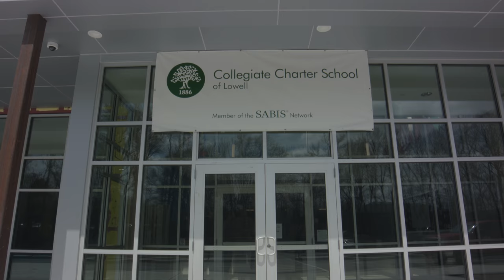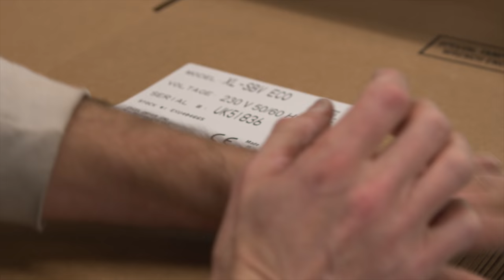Excel Lowell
critical environment equipment